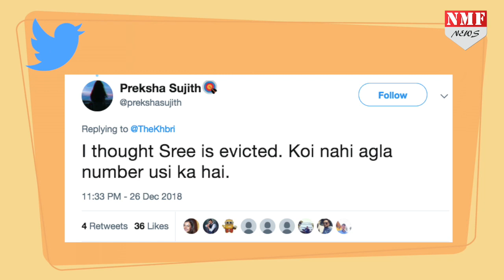Bigg Boss ने आखिरी पड़ाव पर दांव खेलकर किया इस शख्स को बाहर, Fans भी हुए Shocked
बिग बॉस सीसन 12 जल्द ही खत्म होने वाला है लेकिन अब mid eviction में जो contestant out हुआ उसका नाम सामने आ चुका है. जिसके बाद fans भी काफी हैरान हुए. देखिए जरा ये रिपोर्ट